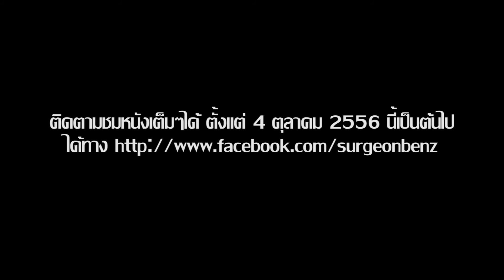Externs ปีว้าวุ่น Official Title [HD]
ห่างหายกันไปนานเกือบ 2 ปี สำหรับผู้กำกับหนุ่มชื่อดัง Surgeonbenz อนุชิต เลิศศิริธง เจ้าของผลงานสร้าง และกำกับ "ศัลย์ Seed ผ่าขั้นเทพ" และ "The Residents หมอสามัญประจำบ้าน"

กับการทำหนังแนวดราม่าครั้งแรก พร้อมฝีมือการถ่ายภาพแนวใหม่ด้วยกล้อง DSLR ความชัดระดับ Full HD ตลอดทั้งเรื่อง กับเนื้อหาแนวสะท้อนสังคม พร้อมนักแสดงหน้าใหม่

ใน "Externs ปีว้าวุ่น" ขอเชิญรับชมไตเติ้ลตัวอย่างเป็นการเรียกน้ำย่อยได้ ณ บัดนี้

และท่านสามารถรับชมตัวเต็มได้ตั้งแต่วันที่ 4 ตุลาคม 2556 เป็นต้นไป